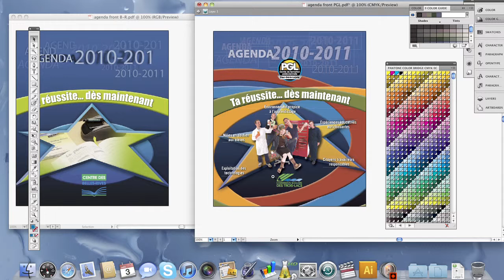grmp en YouTube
Video production services with our business partner, Le Groupe Ressoures MP